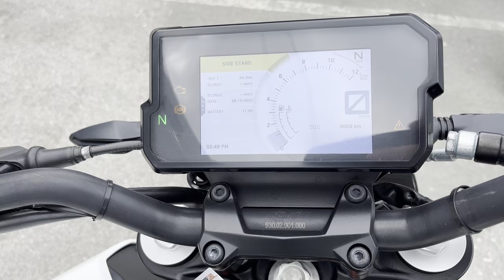No. B10776 KTM 390 DUKE